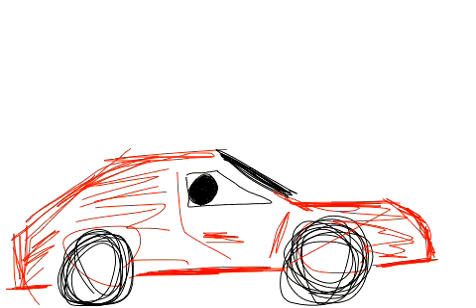Randomness scribbles!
Created with Animation Creator for iPhone and iPod Touch! New video!!! Keep viewing and tell your friends. Sorry I have no card! I will keep more up to date with my videos but please drop in a comment for ideas on bunny suicides or constructive criticism. Enjoy;).please